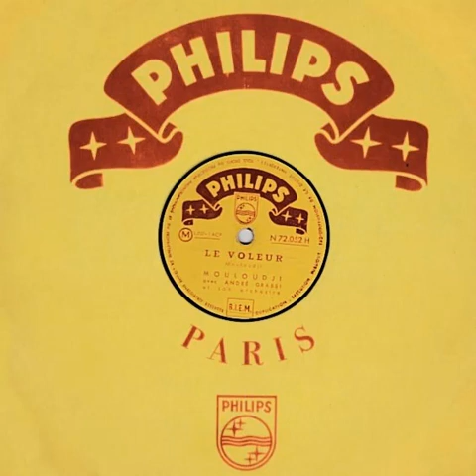Mouloudji - 78 trs Philips N 72.052 H (1951)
1 - 00:00 Le voleur
2 - 03:12 La nuit, le jour